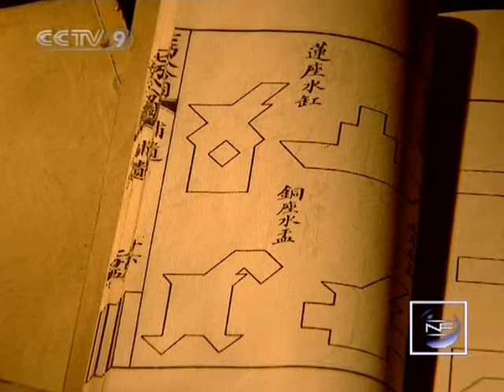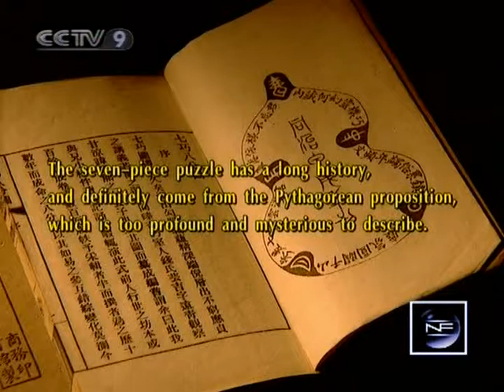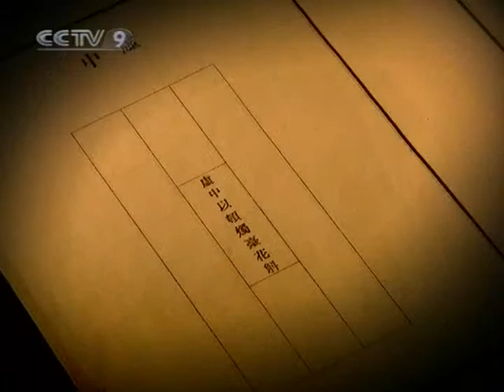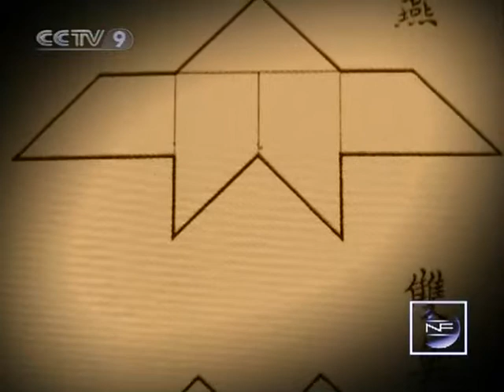【Chinese Civilization HQ】 Seven Piece Puzzle / 七巧板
Channel: CCTV-9 International
Program: Chinese Civilization
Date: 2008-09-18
Description: Seven Piece Puzzle / 七巧板
Video Series ID: 5pC8ZR8sTcNkFC+CGMfskA==